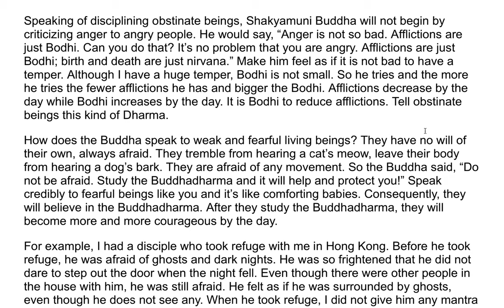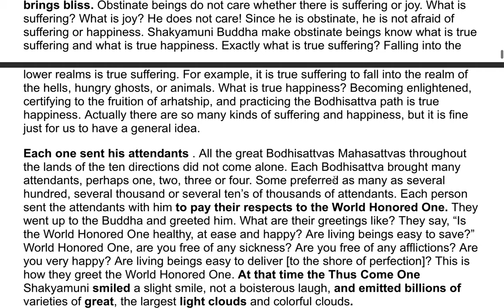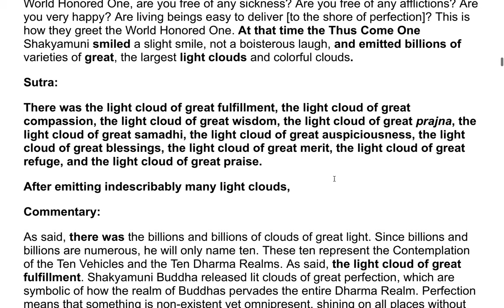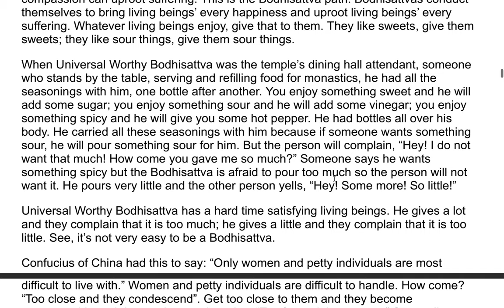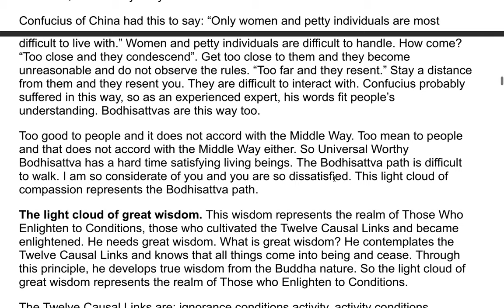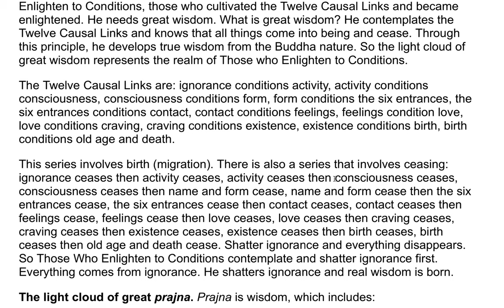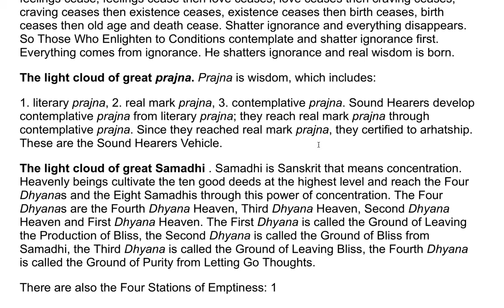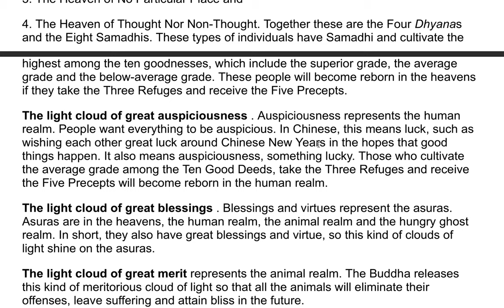The Earth Store Sutra - A Commentary by the Venerable Master Hsuan Hua 7